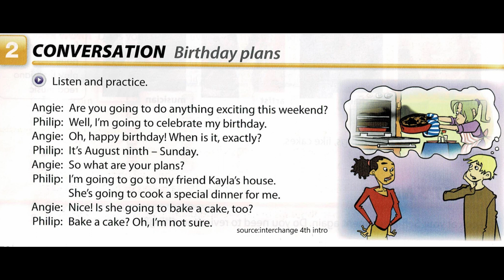【be going to動詞原形】未来の予定を尋ねる interchange 4th intro P72②会話解説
Interchange Intro Student's Book with Self-study DVD-ROM. 4th ed.（洋書）

【テキスト音源】ダウンロードできます。

未来形be going toとwill違いわかりやすく『Mr. Evineの中学英文法を修了するドリル』

英会話に全く自信のない初心者が、3ヶ月で1人で海外旅行に行けるレベルの英会話を身に付ける専門家。苦手意識をゼロにするため、発音と音読で自信を持って話せるようになる講座を行っている。

高校1年生の時、アフリカのやせ細った女の子をテレビで見て「日本にいる私と何がこんなに違うのか」と疑問に思い、国際協力を学ぶために立命館大学国際関係学部へ進学。中学生の頃から独学で『音読』を活用することで、テスト前に勉強をしなくても英語の成績は上位で、英語に自信を持っていた。しかし、大学2年生の時にカナダに留学した際、ネイティブの英語が聞き取れないことに愕然とする。日本の学校で学んだ英語では、ネイティブの発音が聞き取れず、コミュニケーションができず言葉を返すことにも恐怖を覚え、『発音』の大切さを痛感した。

大学卒業後、旅行会社のJTBに就職するも国際協力の夢が捨てきれず、26歳で名古屋大学大学院国際開発研究科へ進学を決意。受験勉強の際には『音読』と『発音』を組み合わせた独自の学習法を確立し、英会話力を飛躍的に伸ばし合格を果たした。在学中にはフィリピンの市役所でインターンとして働けるまでになる。

31歳の時、英語が話せる日本人を増やす仕事をしよう！と決意し、英会話講師の道を志す。しかし、英会話スクールの大半がネイティブの先生が教えており、また8割以上の人が英会話スクールに通っても、話せるようになれずに挫折していく現状を目の当たりにする。原因を研究した結果、基礎文法のインプットと発音などのアウトプットをバランス良く学ばないと話せるようにならないことを発見。自ら成果の出た『音読』と『発音』を組み合わせた英語学習法を５つのステップに体系化し、33歳で英会話講師として独立する。

これまで11年で500名以上の英会話初心者の人に対して英会話を教え、「英語が全く話せなかったのに日常会話ができるようになった」「一人で海外旅行に行けるようになった」など成果は多数。「日本人が英語で世界とつながった時、自分や自分の居場所に誇りを持ち、世界の幸せを願える。それが日本をもっと輝く国にする」との信念で、日々奔走中。

著書：
『英会話力ゼロの初心者が、 頭を使わずにパッと英語を出せる勉強法』
Amazonランキング1位👑（外国語学習法部門）

株式会社Hakata Cross You
代表取締役社長　大西亜樹